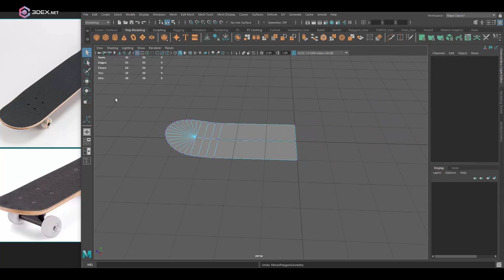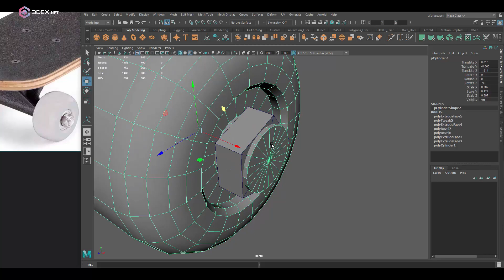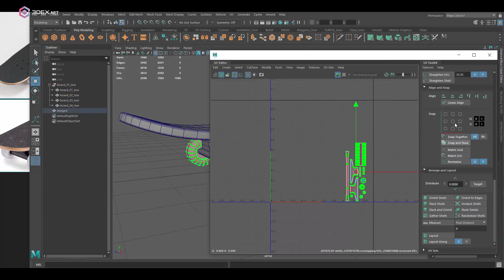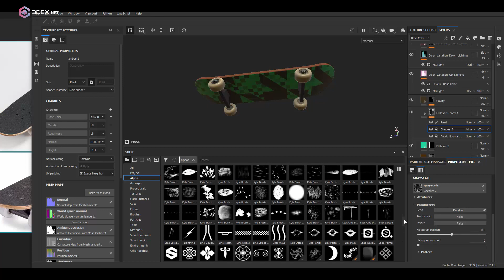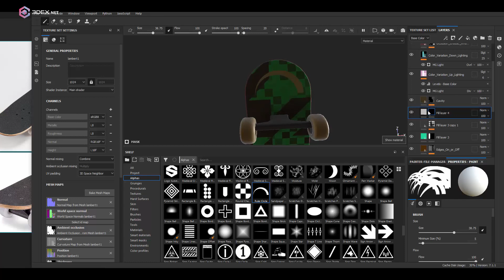Stylized Skateboard - Autodesk Maya 2022, Substance Painter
W- move
E- rotate
R- scale
1 - standard mode
2- subdivision mode with cage
3- subdivision mode
4- wireframe
5 - shaded mode
6- texture mode

__Music : axno MGK x Blink 182 - Skate

Purrple Cat - Happy